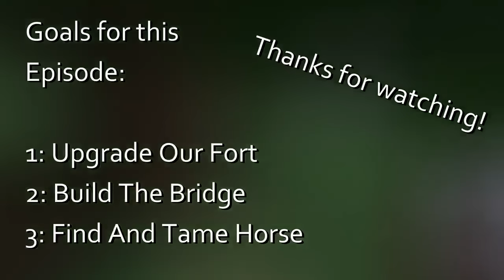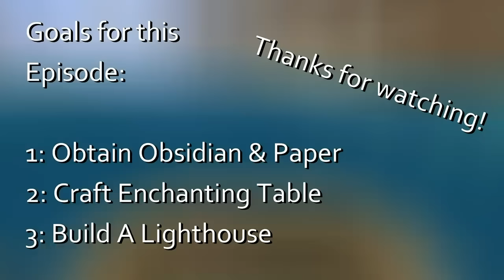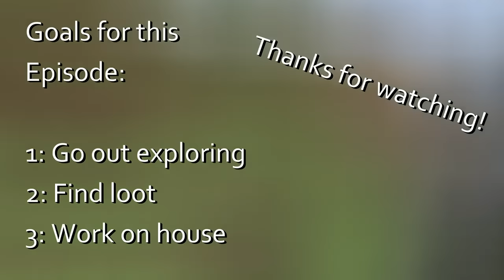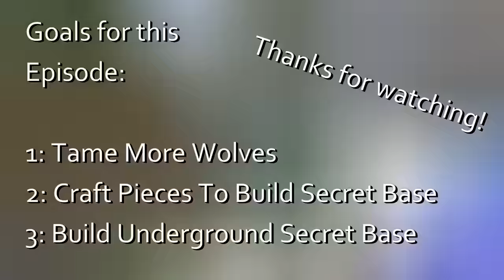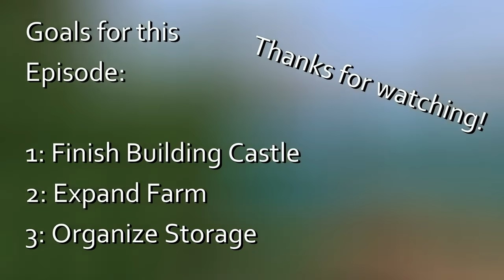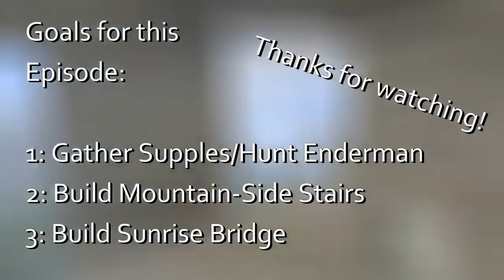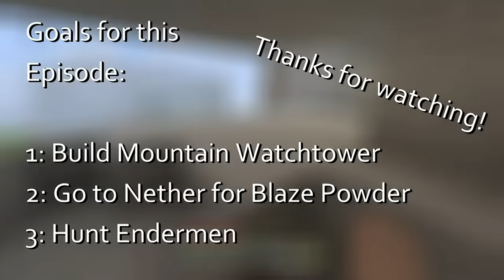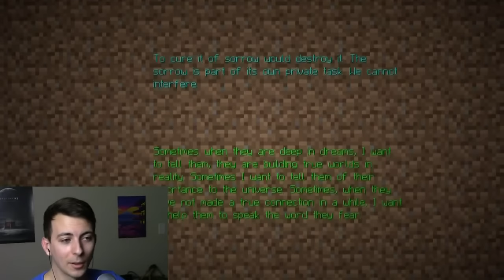18 Hours of Minecraft ASMR!!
Hey guys! For those that weren't there for the prerecorded Stream: I put all 30 episodes of Minecraft Monday into one long video (18 hours). So now you can watch it all in one place, in order! Or just skip around and see the world progress.

This is the only Minecraft video you will ever need now.

Drake
Riley Gray
Jeremy Carle-Martin
Kyle Webb
Ben Snyder
Caroline Barron
EpiCmuRkS
DepressedEagle7

SONG OF THE DAY:
Imaginary Friends - Japanese Wallpaper

If you're unfamiliar with ASMR, I'll do my best to explain.
ASMR (Or Autonomous Sensory Meridian Response if you want to sound smart) is the given name for a tingly sensation felt in the scalp triggered by soft noises like tapping, whispering, light scratching, clicking and so on. I've found it helpful to use nails on a chalkboard as a good example of a strong physical feeling reacting to a sound, just imagine the polar opposite of that. Instead of a very harsh terrible sound shooting chills up your spine, ASMR is a very pleasant tingle starting on your scalp and moving down your spine as a reaction to very soft, quiet and gentle sounds.

However, not everyone can experience these ASMR "tingles" (theyre reel giys, i sware.) In fact its been estimated that roughly only 10% - 20% of people can experience it. Whether or not it can be developed or is just something you were born with, no one can say for sure.

For those that can't experience it, I'm sorry friend, it is a very nice feeling.
However, a large portion of ASMR viewers cannot actually experience ASMR. Or maybe at one point could, but can't anymore. (See: ASMR Immunity) They watch the videos because, tingles or not, the videos are always centered around being calm and relaxing. They're perfect for watching when you're having trouble sleeping. They can effectively take your mind off of everything, and lull you into a sleep.

Its pretty neat stuff! Hopefully this all makes sense, whoever you are. Thanks for being here!